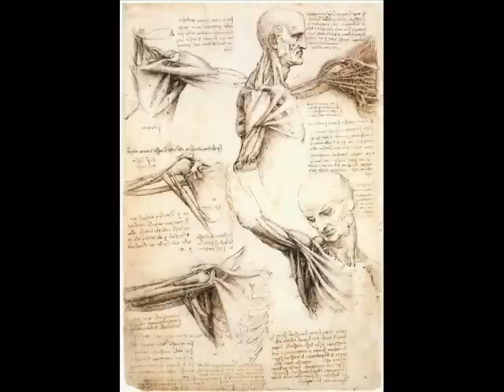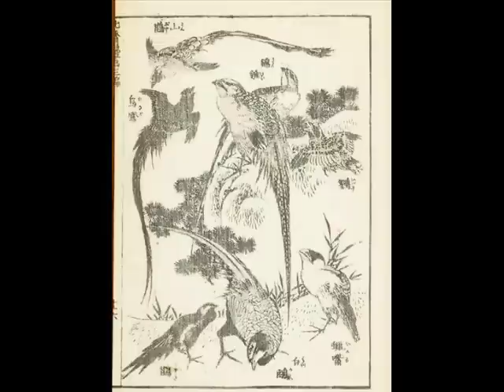Fine Art Screensaver for Flatscreen (2 hours with classical music ♫)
Tag your favorite painting with a comment featuring timestamp.To view same slideshow with no sound, go [NOTICE: I do not own this material, nor am I profiting from this content.